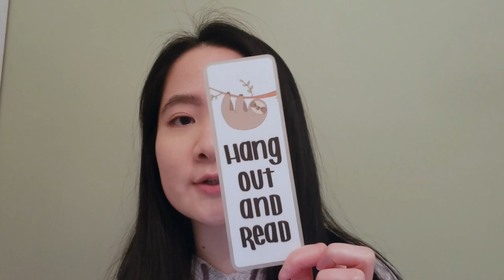House of Sky and Breath READING VLOG 🌙 (w/ No Spoilers + Spoilers)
Hi friends! My first reading vlog/reaction video to House of Sky and Breath is here. It took me some time to edit this one but it's a long one! (scroll down for timestamps)

SOCIALS:
Books Mentioned:
House of Earth and Blood
House of Sky and Breath
Kingdom of Ash
Video Mentioned:
Timestamps:
0:00 Intro
1:50 Initial Reactions (NO spoilers)
4:09 Initial Reactions (spoilers)
6:40 Part 1 (NO spoilers)
8:25 Part 1 (spoilers)
12:26 Part 2 (NO spoilers)
14:18 Part 2 (spoilers)
20:40 Part 3 (NO spoilers)
22:04 Part 3 (spoilers)
36:48 Conclusion